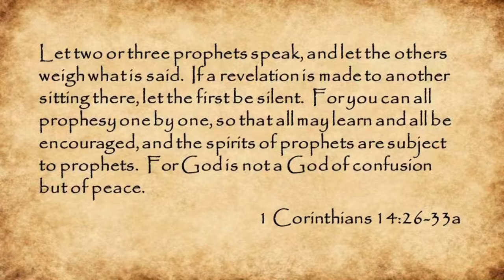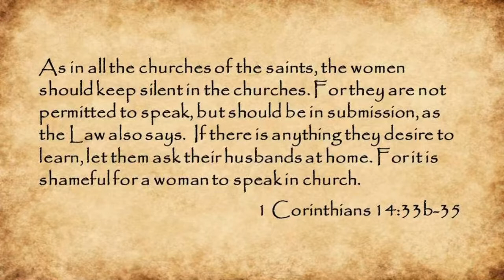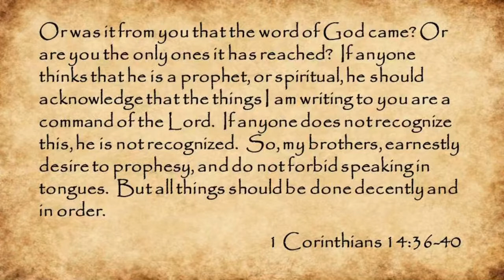TTAW - 1 Corinthians 14:26-40